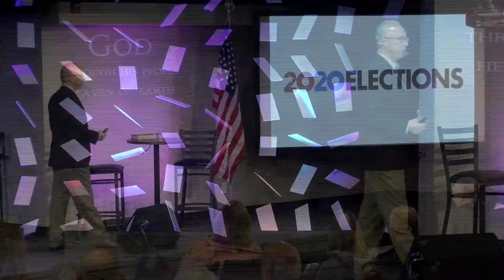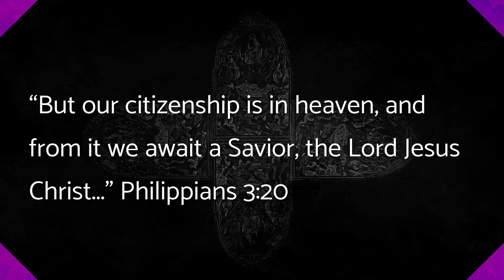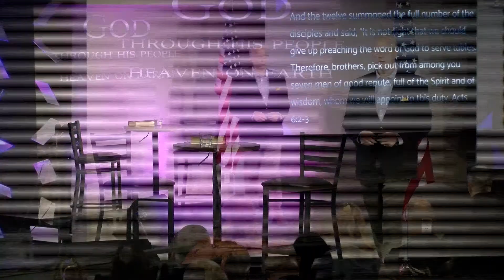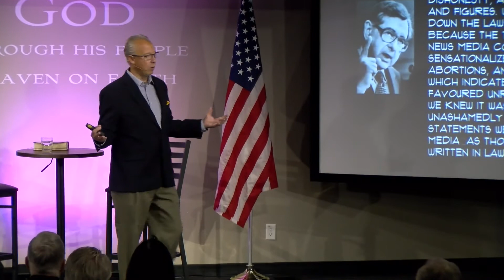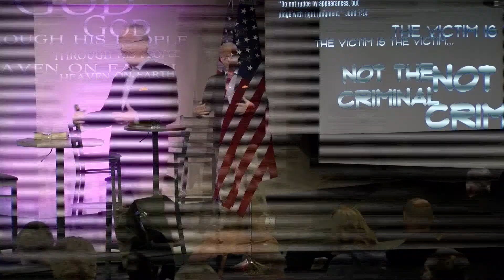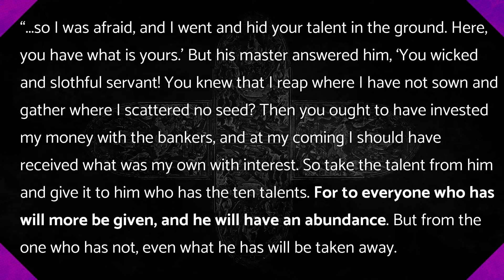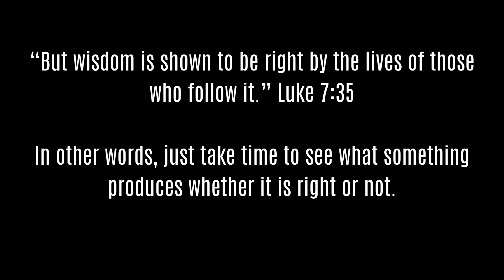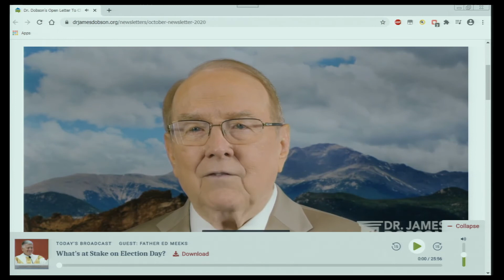GHCC 'Election 2020' Nov 1st 2020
Nov 1st 2020 Sunday morning service by Pastor Joe Johnsick

542 Mast Rd. Ste. 9